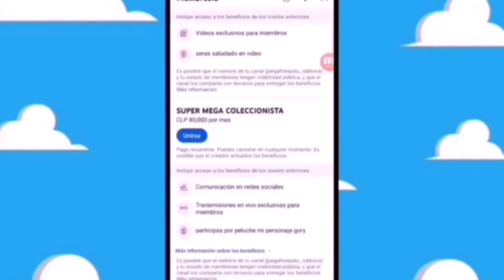FRAN Y Maia#5 GOLBO hipopotamo y monster 2023